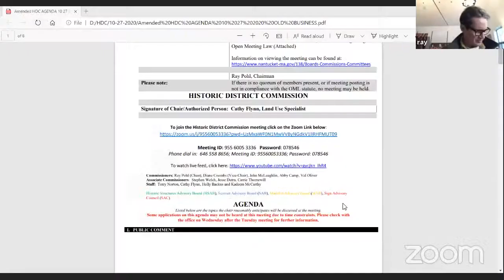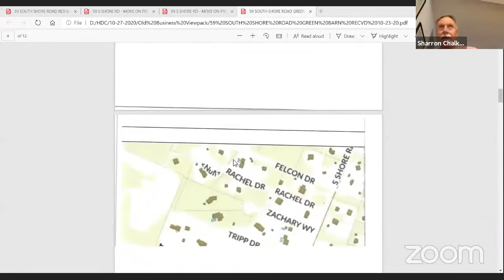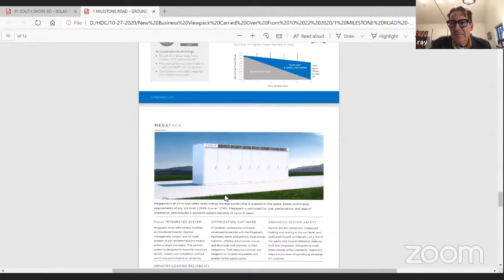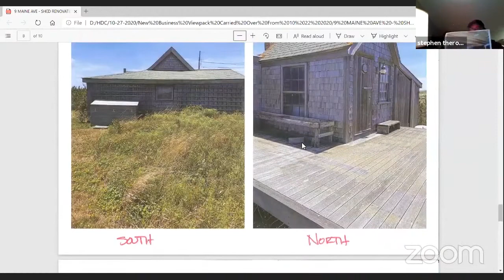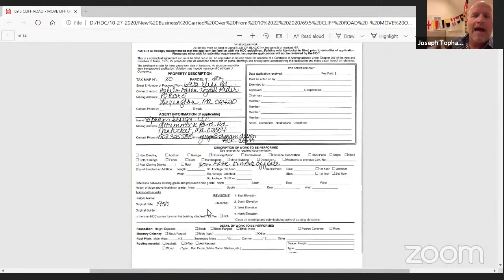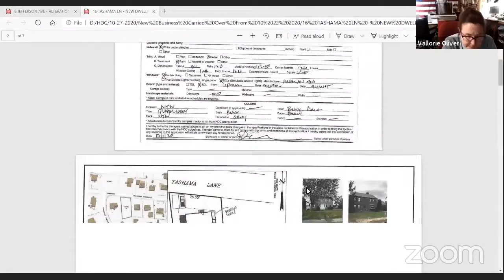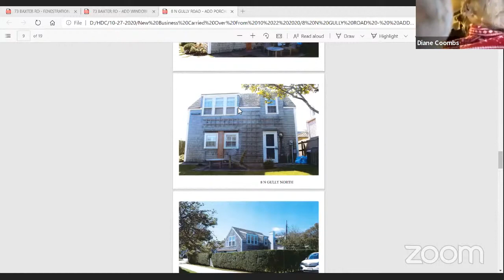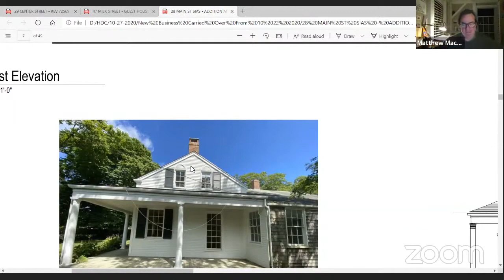Nantucket Historic District Commission - 10/27/20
Due to an interruption in the meeting, this recording skips over a half hour recess at 2:31:22.